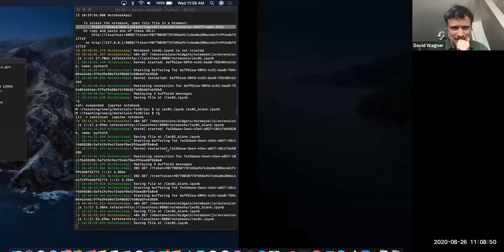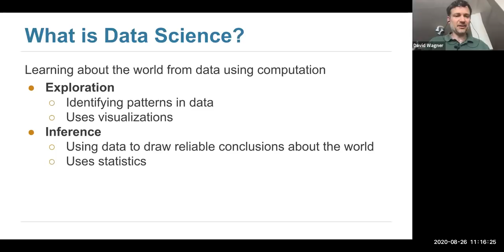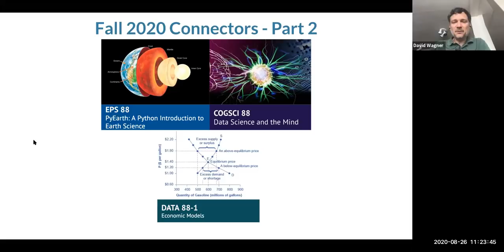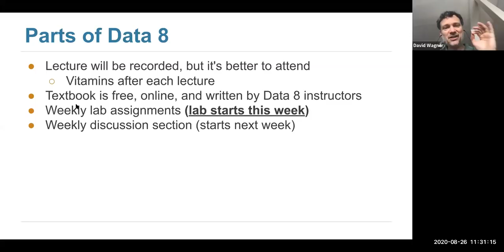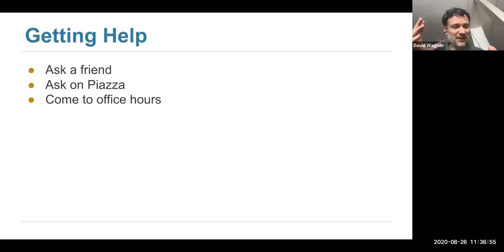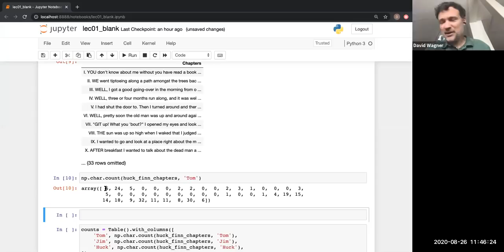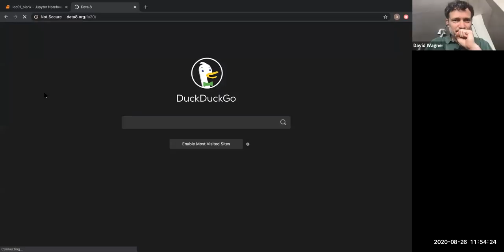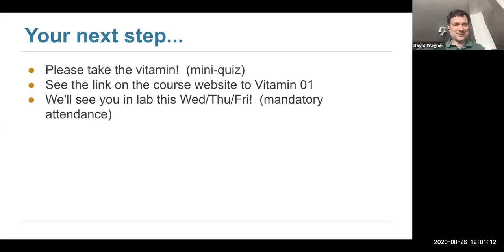Data 8 08-26-2020 Wednesday Lecture: Introduction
UC Berkeley Data 8, 8/26/2020, Lecture by Professor David Wagner